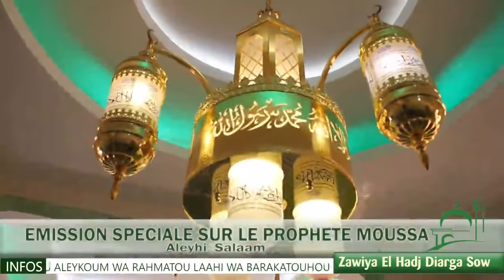2° PARTIE SPECIALE SUR LE PROPHETE MOUSSA ALEYHI SALAM